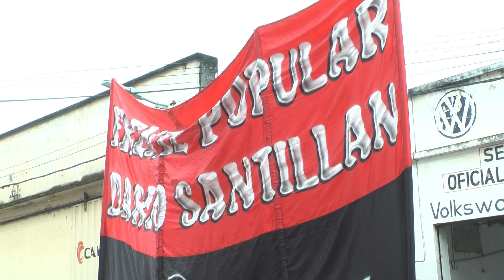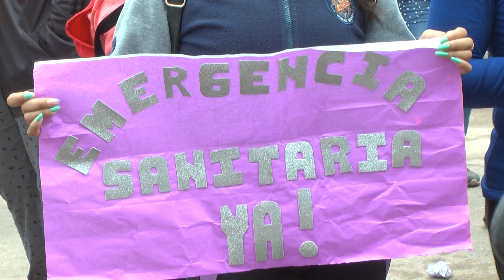Vecinos piden que se declare la Emergencia Sanitaria en Tartagal